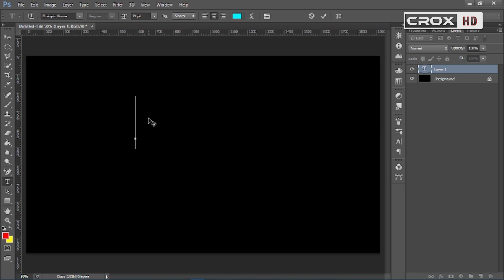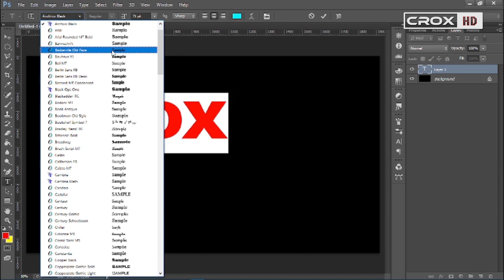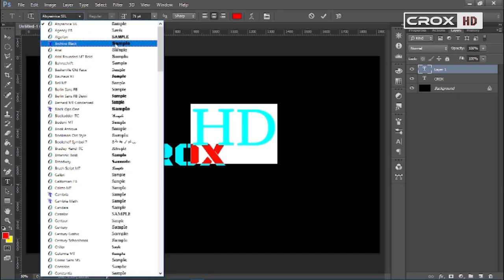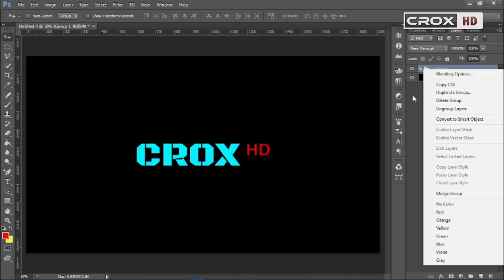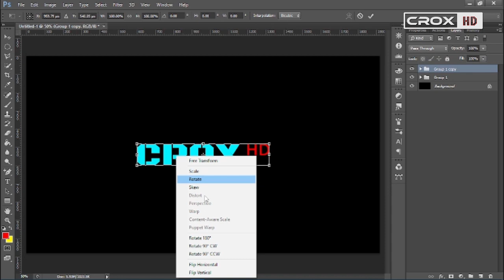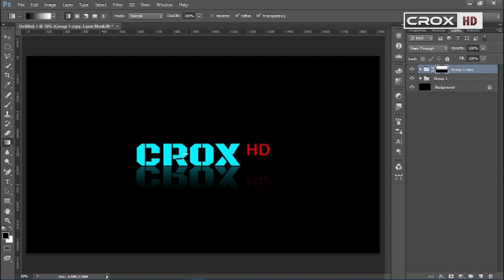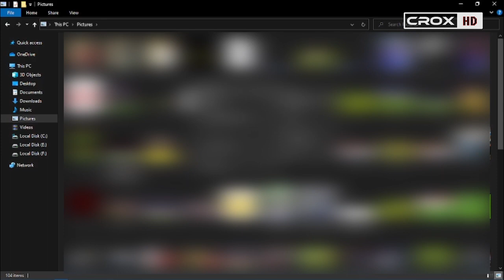Easy Background for my Computer | Photoshop